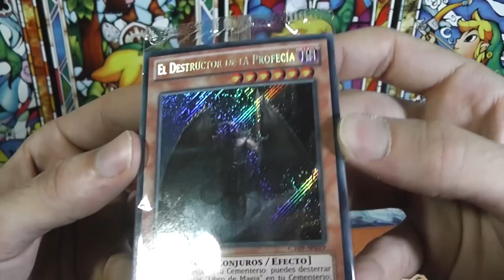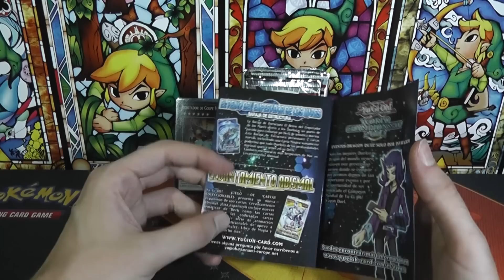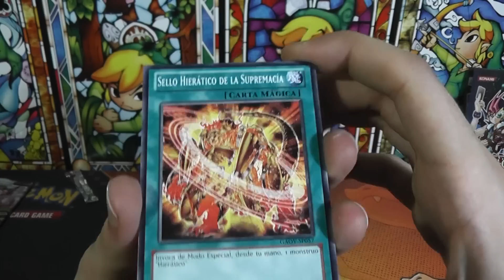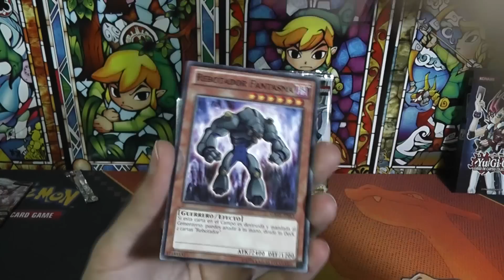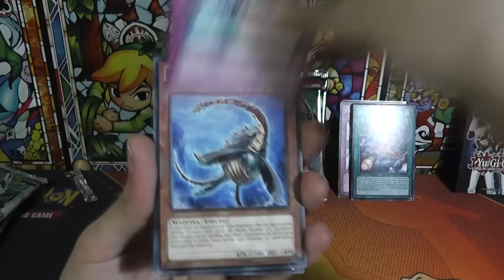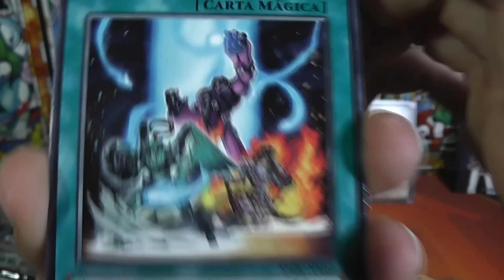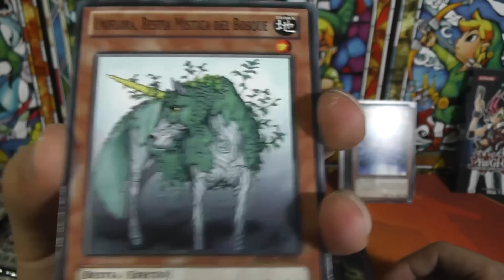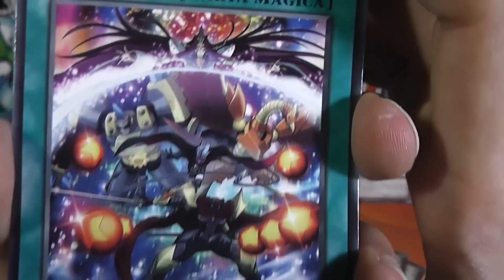UNBOXING CARTAS YUGIOH - LATA Destructor de la profecía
Nueva apertura de cartas yugioh! La lata destructor de la profecía viene con 5 sobres de distintas expansiones del trading card game y cartas promocionales raras, super raras y raras secreta.